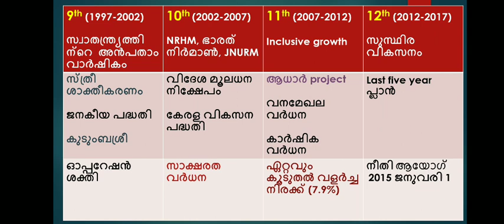Five year plan /easyrevision/kerala psc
It is useful for ldc, lgs, upsa, firman, excise, si, civilpolice aspirants
1.fiveyear plans